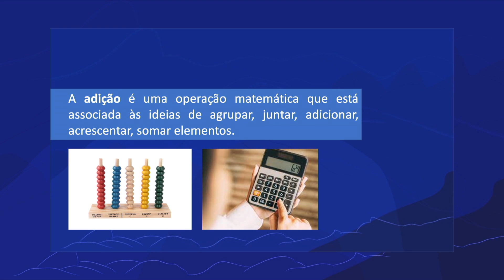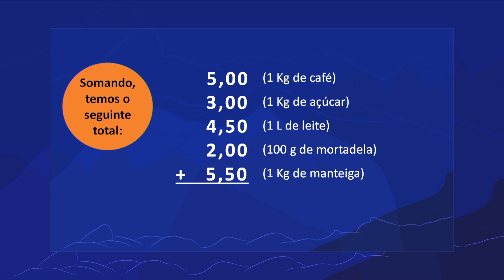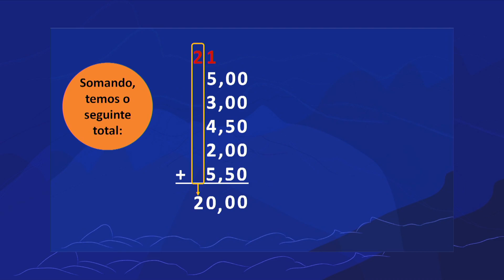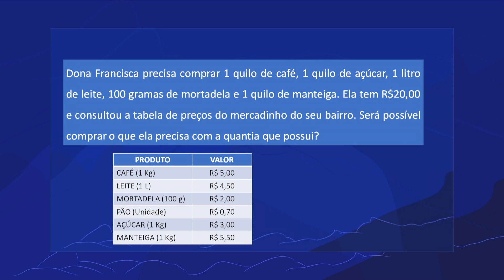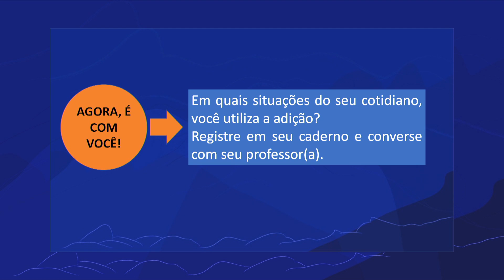Somando na vida | Rioeduca na TV – EJA I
A professora Érika Fernandes presenta a aula Somando na vida.
Habilidades trabalhadas: Aplicar as ações de juntar, retirar, comparar e complementar, a partir de situações cotidianas;
Utilizar os algoritmos da adição e da subtração;
Resolver situações- problema envolvendo o uso da adição e subtração utilizando estratégias próprias( cálculo mental ou escrito, exato ou aproximado).